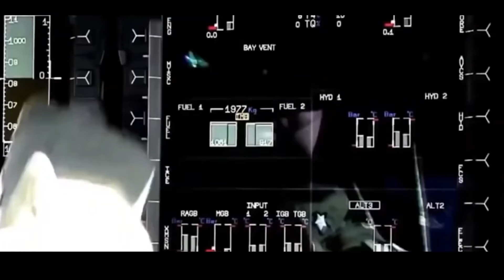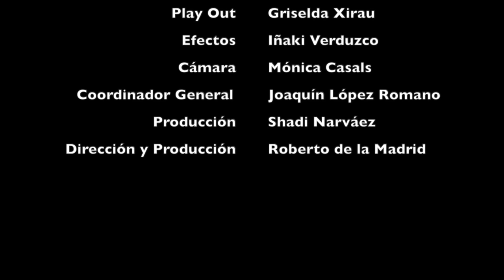POSIBLE GUERRA entre RUSIA y EEUU esconde red de mentiras y CORRUPCIÓN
PESKOV portavoz de PUTIN advierte que no lo hagan: “Introducing sanctions against the head of the government or the head of Russia is an extreme measure which is comparable to a breakdown in relations”
Putin sancionado podría ser la Declaración de Guerra.
Mentiras y corrupción en POSIBLE GUERRA ENTRE RUSIA-EEUU
Ministro Lavrov dice que Rusia no esperará mucho.